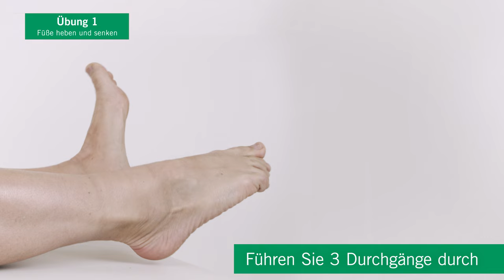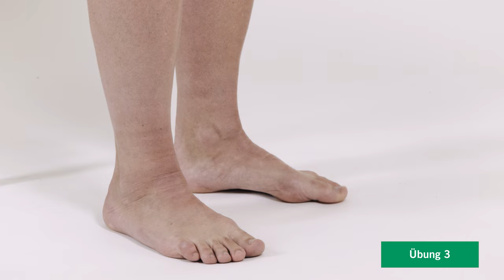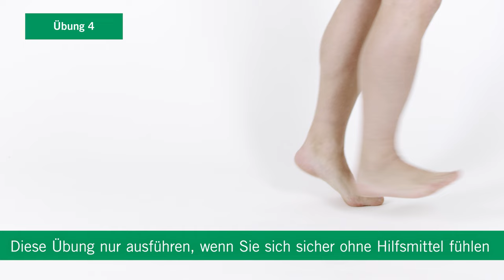Thromboseprophylaxe: Blutgerinnsel vorbeugen | Asklepios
Patienten, die während eines Klinikaufenthalts mangelnde Bewegung in Kauf nehmen müssen, laufen Gefahr, eine Thrombose zu entwickeln. Bewegungsübungen während des Aufenthalts in einer Klinik sind daher grundlegend. Wir zeigen Ihnen verschiedene Übungen, die Sie auch im Krankenbett ausführen können. Weitere Informationen